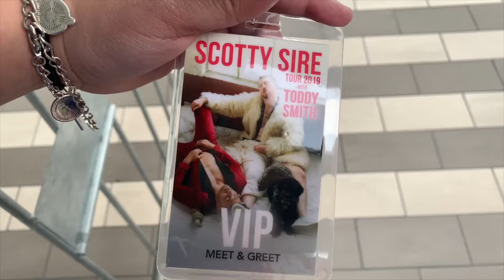SCOTTY SIRE'S WHAT'S GOING ON TOUR HOUSTON// Bonnie Capetillo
My Name is Bonnie Capetillo, on this channel there will be short films, Challenges, Reaction Videos, and Vlogs w/ my friends